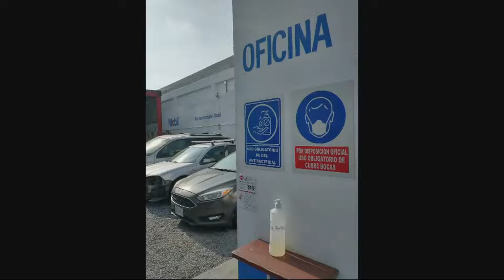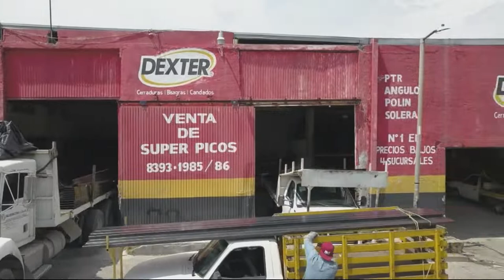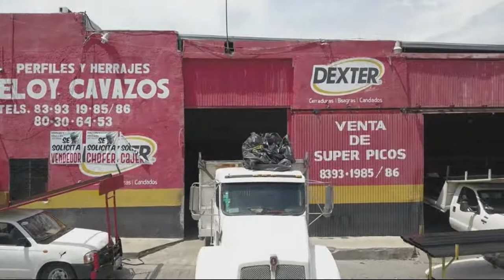Tigres llega a acuerdo con central chileno Igor Lichnovsky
Temas de fútbol con fundamentos y propiedad.

Jesús Treviño "El Boli" y Blankuchis Pérez